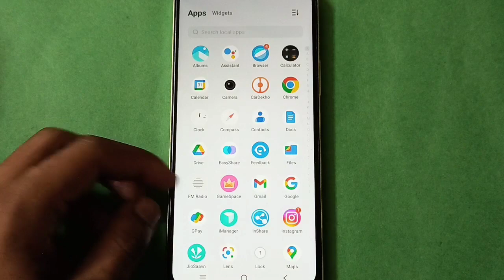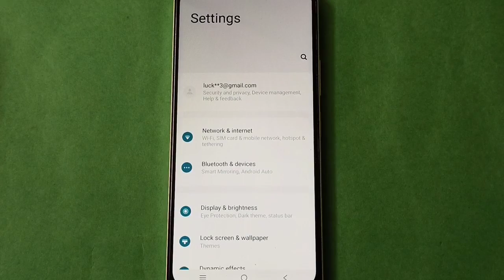Vivo X9s Plus Mute Notification Sound in setting,Vivo X9s Plus mobile setting kese use kare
Paste
vivo mobile network setting kaise kare,honor mobile mein show touch setting kaise on karen,honor mobile mein show taps setting kaise on karen,how to on show touches setting in honor mobile,smart call setting on kaise karun,how to on show touch setting in honor mobile,honour mobile ka double tap kaise band karen,how to stop beep sound in samsung mobile,disable beep sound in any mobile phone,mobile ki battery ko discharge hone se kaise bachaye,vivo mobile setting